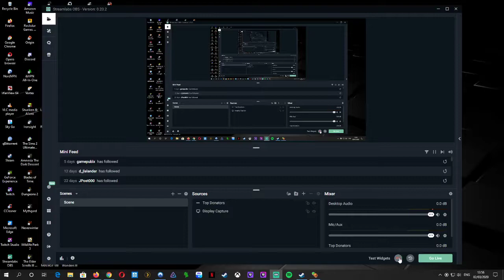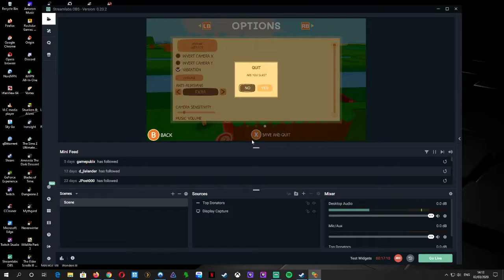Woodle Tree 2 Deluxe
Just general fun gaming. Taking a look at the very charming Woodle Tree 2 Deluxe.